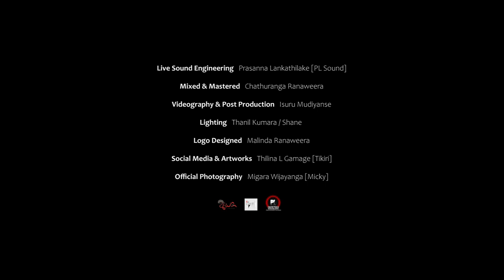Ra Dolos Paye (රෑ දොළොස් පැයේ) | Asani ft Nuwandhika Senarathne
Ra Dolos Paye (රෑ දොළොස් පැයේ) | Asani ft Nuwandhika Senarathne  [Concert Version] LIVE.

Original Artist - Nirosha Virajini
Lyrics - Ajantha Ranasinhe

Live Sound Engineering | Prasanna Lankathilake [PL Sound]
Mixed & Mastered | Chathuranga Ranaweera
Videography & Post Production | Isuru Mudiyanse
Lighs | Thanila Kumara / Shane
Logo Designed | Malinda Ranaweera
Social Media & Artworks | Thilina L Gamage [Tikiri]
Official Photography | Migara Wijayanga [Micky]

Special Thanks

Dammika Bandara
Panduka Mahamithawa
Sahan Warigajeshta [TV Derana]
Vimukthi Rodrigo [TV Derana]
Chaminda Thennakoon [TV Derana]
Rakitha Udara [TV Derana]
Sashio Wickz
Kasun Ranathunga
Thamara Darshana
Anjana Udith
Nadeesha Nirmana Herath
Sanjeewa Samarakoon